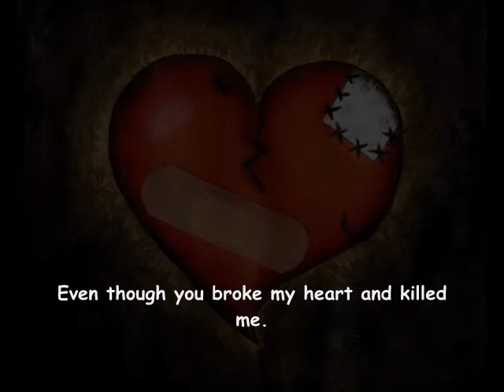Portal - Still Alive - Song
This is the song to the game Portal - Still Alive

i love it x3

© by these Artists:
Artist: Jonathan Coulton
Producer of this Video: Igel-one